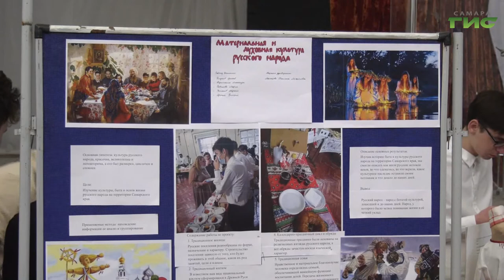За классное руководство в колледжах теперь будут платить фиксированную сумму — пять тысяч рублей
За классное руководство в колледжах теперь будут платить фиксированную сумму — пять тысяч рублей. Президент Владимир Путин в послании  Федеральному собранию фактически уравнял классных руководителей всех учебных заведений. До этого вознаграждение за допнагрузку получали только преподаватели школ и вузов. Как новые деньги повлияют на работу преподавателей в колледжах выяснил Сергей Кизоркин.